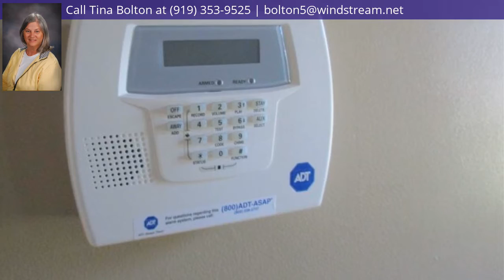5027 Woodspring Drive, Hope Mills, NC 28348 - MLS #637412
Property Description
So Hampton at Timberlake neighborhood ranch with bonus room has 3 bedrooms and 2 bathrooms, features in-ground pool. This home has wide foyer into large living room with corner gas log fireplace and built in shelving for your electronic devices along with a recessed display shelf and vaulted ceiling, dining room, kitchen with 4 pc appliance package, separate laundry room with washer/dryer, bedrooms to left of foyer and guest bathroom with linen closet, owners suite offers walk in closet with door to outside patio and ensuite with jetted tub, separate shower and double vanity. The backyard has Rubbermaid storage shed, patio with pergola cover and pool, privacy fenced yard with gates to each side of home. Nice home located within minutes of restaurants, recreation, shopping and other amenities with an easy commute to Fort Bragg. This home offered to owner occupants under sealed bid/offer period through midnight July 12. Make an appointment for your buyer today!
Headline
Single Family Residence, Ranch W/Bonus - Hope Mills, NC
Directions
Hope Mills Road to Camden Road make a sharp turn onto Rockfish Road then a right onto Deaver Circle, take a right onto Hackberry Drive and follow to a left onto Streeter Drive then taking a right onto Woodspring Drive and home will be down on the right.